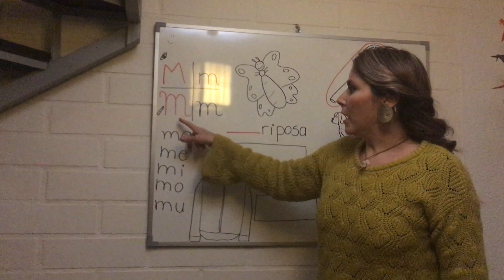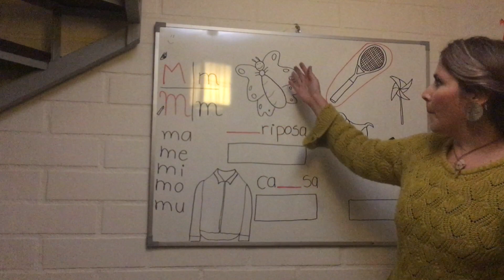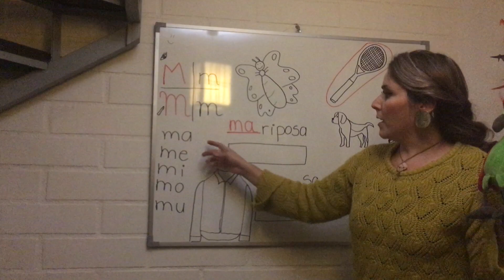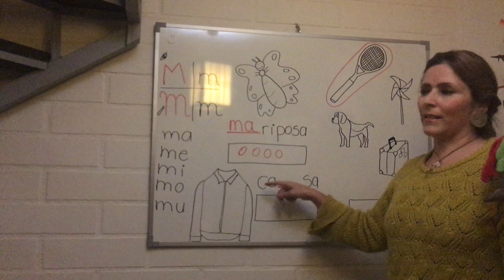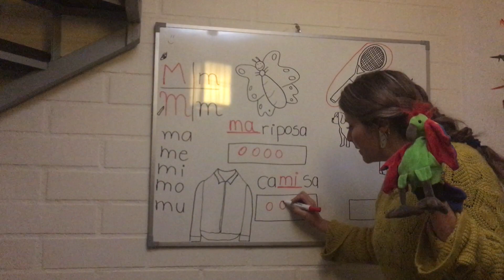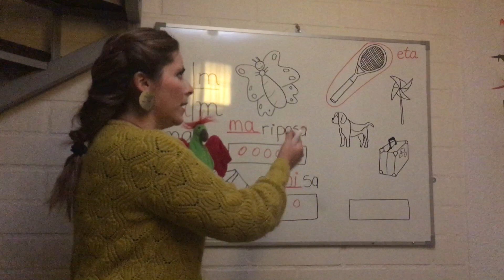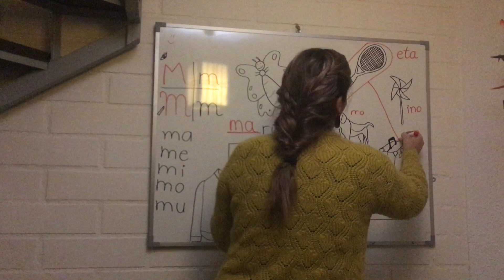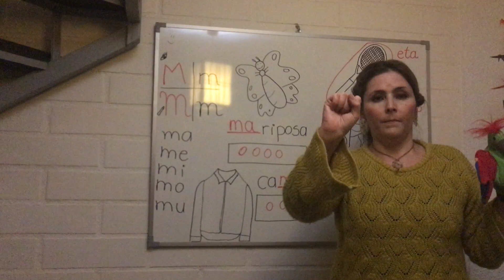Miss Soraya Clase 6 Lenguaje